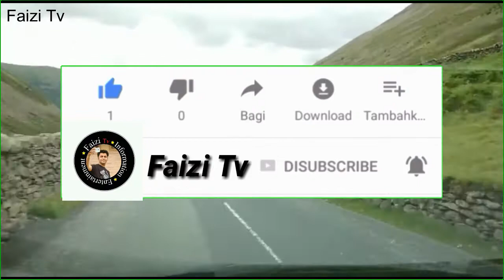Lake District National Park HIDDEN WATERFALL & WILD SWIMMING UK | Attractions & Tourist Info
Lake District National Park HIDDEN WATERFALL & WILD SWIMMING UK LAKE DISTRICT
A hidden path leading to an awesome wild swimming location!
Lake District | Attractions & Tourist Info | Visit Britain
The Lake District is a region and national park in Cumbria in northwest England. A popular vacation destination, it’s known for its glacial ribbon lakes, rugged fell mountains and historic literary associations. Market towns such as Kendal, Ambleside and Keswick on scenic Derwentwater are bases for exploring the area and home to traditional inns, galleries of local art and outdoor equipment shops.